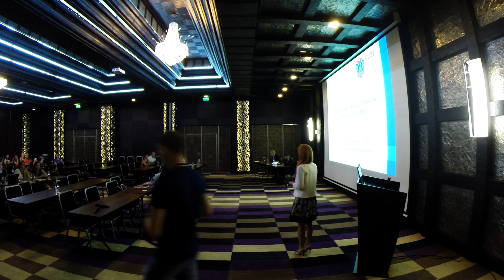SOCIOECONOMIC IMPLICATIONS FOR SUSTAINABLE BUSINESS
Julia Dobreva
VUZF University, Bulgaria

Economy & Business
14th International Conference
1–5 September 2015
Elenite Holiday Village, Bulgaria